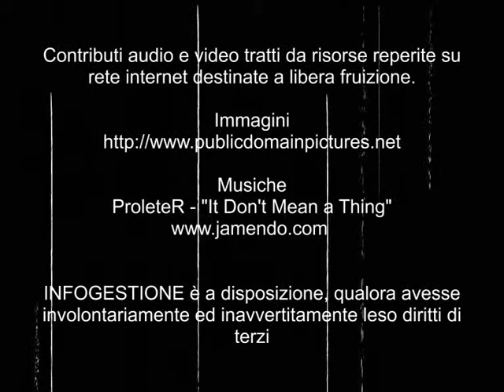VARAZZE CHI - TRAILER